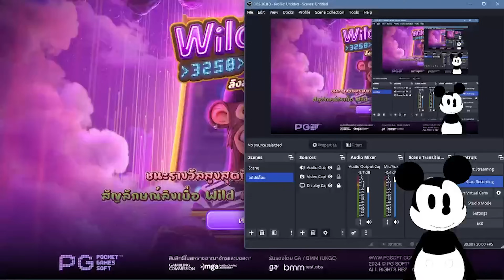สล็อตแตกง่าย สล็อตแตกง่ายเว็บตรง สล็อตเว็บตรง : 🙉 ลิงจั๊กๆ รักจริงจริ๊งง 🙈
🌈ไฮไลท์     00:00
🌈คำเตือน   00:26
🌈เริ่มเกม     01:01
🌈เดือดๆ      02:05
🌈จบคลิป     05:26

🎰ระบบที่ดีที่สุดในช่วงเวลานี้
🎰รองรับวอเลทหรือธนาคาร
🎰สมัครง่ายใช้แค่เบอร์

          นี่คือสุดยอดแนวทางสำหรับผู้เล่นที่ต้องการความสำเร็จในโลกของสล็อตออนไลน์
          สล็อตแตกง่าย เป็นคำที่นักเสี่ยงโชคออนไลน์หลายคนค้นหามากที่สุดในปัจจุบัน หากคุณเคยสงสัยว่าทำไมสล็อตบางเกมถึงแตกง่ายกว่าสล็อตอื่น ๆ หรือคุณกำลังมองหาวิธีเพิ่มโอกาสในการชนะ บทความนี้มีคำตอบทั้งหมดให้คุณ!

          สล็อตแตกง่ายคืออะไร
สล็อตแตกง่าย หมายถึงเกมสล็อตที่มีโอกาสในการชนะสูงกว่าเกมสล็อตอื่น ๆ ไม่ว่าจะเป็นโบนัสที่ออกบ่อย หรือแจ็คพอตที่แตกง่าย เกมสล็อตเหล่านี้มักจะมีการออกแบบที่เอื้อเฟื้อผู้เล่นด้วยรางวัลมากมาย

          ทำไมต้องเลือกสล็อตแตกง่าย
* โอกาสชนะสูงกว่า - เพิ่มโอกาสในการทำกำไร
* โบนัสและโปรโมชั่น - มีโบนัสพิเศษที่เพิ่มมูลค่าในการเล่น
* เล่นสนุก - การแตกง่ายทำให้การเล่นมีความตื่นเต้นและสนุกสนาน

          วิธีเลือกสล็อตแตกง่าย
การเลือกสล็อตที่เหมาะสมเป็นขั้นตอนสำคัญที่จะช่วยเพิ่มโอกาสในการชนะ ต่อไปนี้เป็นเทคนิคที่ควรพิจารณา
1. ตรวจสอบค่า Return to Player
 คือเปอร์เซ็นต์ที่เกมสล็อตจะจ่ายคืนให้กับผู้เล่น ค่าสูงหมายความว่าเกมสล็อตนั้นมีโอกาสจ่ายเงินคืนให้กับผู้เล่นมากกว่า
* ค่า Return to Player สูง - เลือกสล็อตที่มีค่า Return to Player 96% ขึ้นไป

2. ตรวจสอบความผันผวน (Volatility)
ความผันผวนบ่งบอกถึงความเสี่ยงในการเล่นเกมสล็อต ความผันผวนต่ำหมายถึงการชนะบ่อยแต่รางวัลไม่ใหญ่ ส่วนความผันผวนสูงหมายถึงการชนะน้อยแต่รางวัลใหญ่
* ความผันผวนต่ำ - เหมาะสำหรับผู้เล่นที่ต้องการเล่นแบบยาวๆ
* ความผันผวนสูง - เหมาะสำหรับผู้เล่นที่ต้องการลุ้นรางวัลใหญ่

3. เลือกสล็อตที่มีโบนัสและฟีเจอร์พิเศษ
เกมสล็อตที่มีฟีเจอร์พิเศษ เช่น ฟรีสปิน, โบนัสเกม, หรือแจ็คพอต จะช่วยเพิ่มโอกาสในการชนะและทำให้การเล่นมีความสนุกสนานมากยิ่งขึ้น

4. อ่านรีวิวและความคิดเห็นจากผู้เล่นอื่น
การอ่านรีวิวจากผู้เล่นอื่น ๆ จะช่วยให้คุณเข้าใจเกมสล็อตแต่ละเกมได้ดียิ่งขึ้น บางครั้งการรีวิวสามารถชี้แนะเทคนิคพิเศษหรือข้อควรระวังในการเล่น

          เทคนิคการเล่นสล็อตแตกง่าย
แม้ว่าการเล่นสล็อตจะขึ้นอยู่กับโชค แต่การใช้เทคนิคที่ถูกต้องสามารถเพิ่มโอกาสในการชนะได้อย่างมีนัยสำคัญ
1. กำหนดงบประมาณและยึดมั่นกับมัน
การกำหนดงบประมาณในการเล่นสล็อตจะช่วยป้องกันไม่ให้คุณเสียเงินมากเกินไป ควรยึดมั่นกับงบประมาณที่กำหนดไว้และไม่ควรเกิน
2. เล่นสล็อตที่มีการจ่ายเงินแบบหลายทาง (Multi-payline)
การเล่นสล็อตที่มีการจ่ายเงินหลายทางจะช่วยเพิ่มโอกาสในการชนะมากขึ้น
3. ใช้โบนัสและโปรโมชั่นอย่างชาญฉลาด
เว็บไซต์สล็อตมักจะมีโบนัสและโปรโมชั่นมากมาย การใช้โบนัสเหล่านี้อย่างชาญฉลาดจะช่วยเพิ่มเงินทุนในการเล่น
4. ทดลองเล่นสล็อตฟรีก่อนเล่นจริง
การทดลองเล่นสล็อตฟรีจะช่วยให้คุณเข้าใจเกมและรูปแบบการจ่ายเงินได้ดียิ่งขึ้น

          การเล่นสล็อตแตกง่ายนั้นไม่ใช่แค่เรื่องของโชคเท่านั้น แต่ยังต้องใช้เทคนิคและการวางแผนที่ดีด้วย หากคุณสามารถเลือกสล็อตที่เหมาะสมและใช้เทคนิคที่ถูกต้อง โอกาสในการชนะจะเพิ่มขึ้นอย่างมาก
อย่าลืมสำรวจและทดลองเล่นเกมต่าง ๆ เพื่อค้นหาสล็อตที่คุณชื่นชอบและมีโอกาสแตกง่ายที่สุด หวังว่าบทความนี้จะเป็นประโยชน์และช่วยให้คุณประสบความสำเร็จในโลกของสล็อตออนไลน์!